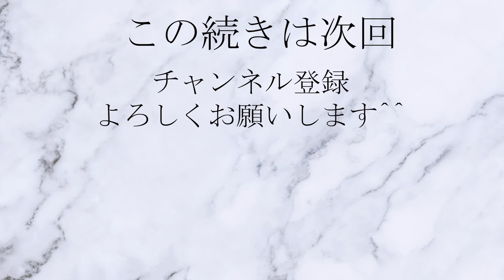Caminando por【SANJOKAI, KIOTO】2021【4K】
Paseando por el área comercial Sanjo-kai Shōtengai. El día de hoy tomamos una bicicleta y recorrimos una tradicional calle de la ciudad de Kyōto, en el distrito de Nakagyo. Se trata de un sector popular lleno de restaurantes y locales comerciales de todo tipo.